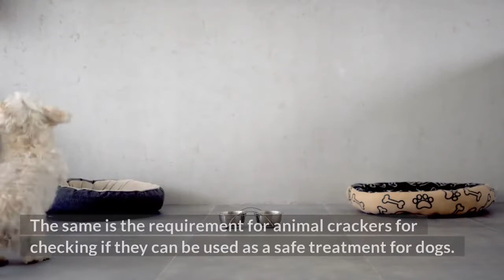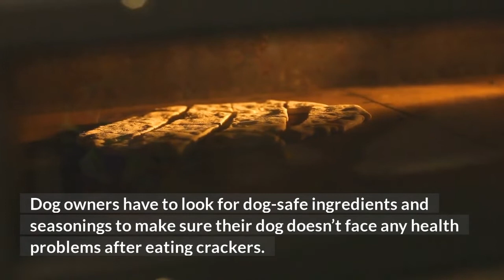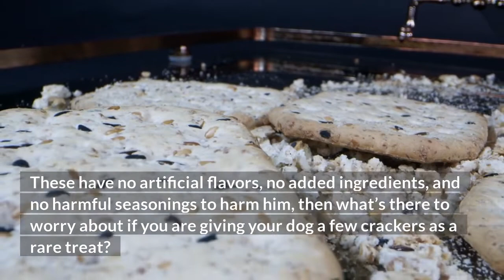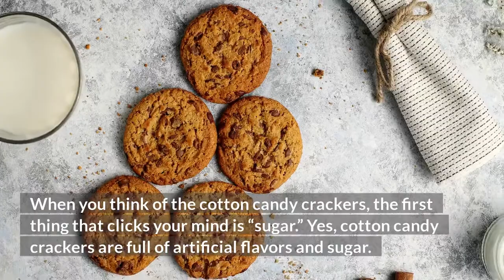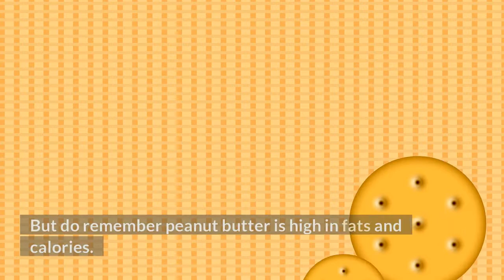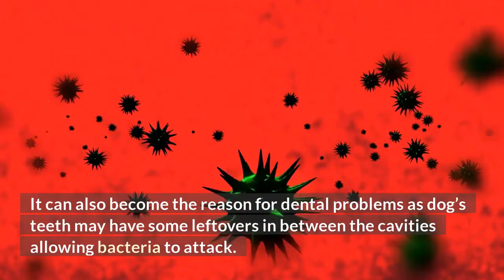Can Dogs Eat Animal Crackers?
Animal cracker refers to a bit savory and salty cracker baked in an animal shape. It is different from a cookie that is sweet in taste. Animal crackers make safe human snacks for children, and they enjoy it with relish.

Dogs love to eat sweet snacks, and they won’t refuse any if served to them. But are dogs eating animal crackers okay? Probably you are a pet owner too who is wondering; are animal crackers bad for dogs? Can this human food be safely used as dog food too?